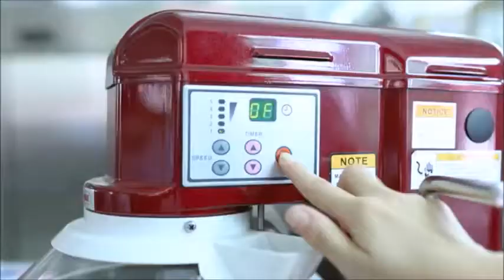Maquina Para Hacer Banderillas Hot Dogs Waffleados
VENDELO DE VOLADA

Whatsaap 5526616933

Maquina para hacer hotdogs banderillas waffleadas. 110V 60Hz 2 Grabados diferentes

Detalles técnicos
modelo: NP-528
Votal/Hz 110 V
poder 1500 w
Waffle Tamaño 50x25x12mm
dimensiones 390x360x370mm
N.W. 10 kg
cuerpo de acero inoxidable
sobre el producto

características

3 unidades muffin francés máquina de hot dogs 3 unids banderillas waffleadas
Uso comercial de diseño, profesional, más durable y más eficiente.
Cuerpo del horno de acero inoxidable con mango con aislamiento de calor.
termostato ajustable, desde 50 hasta 300 grados centígrados.
Con el control automático y el modo automático,-3-5 minutos para hacer, fácil de usar y de limpiar.
Las ventajas de la limpieza, saneamiento, fácil operación y ahorro de energía.
este producto puede ser ampliamente utilizado en la organización, escuelas, restaurantes, departamentos de procesamiento de cafetería y restaurantes individuales, hacer deliciosas banderillas hot dogs.